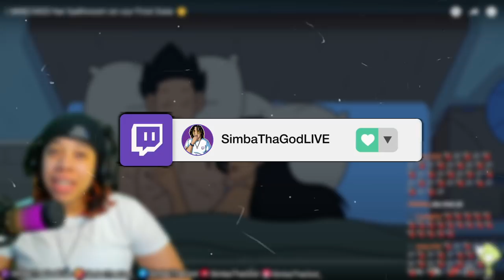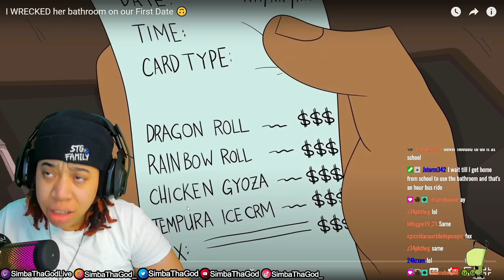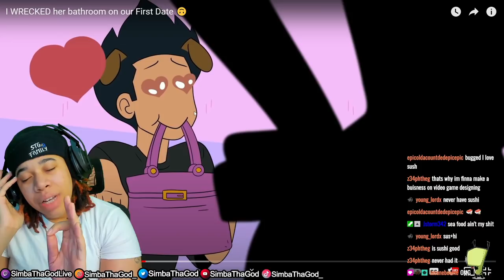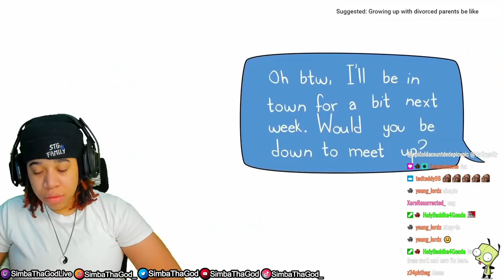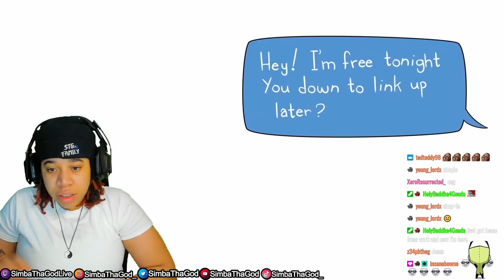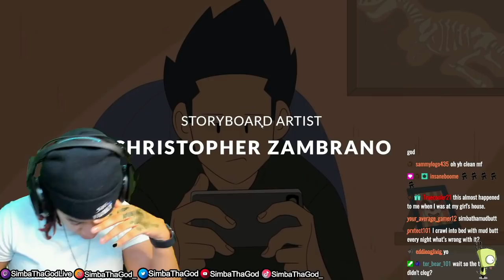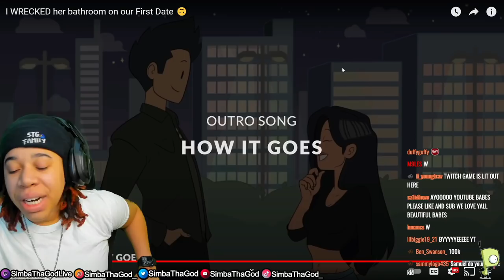Young Don The Sauce God - I WRECKED her bathroom on our First Date 🙃 | SimbaThaGod Reacts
🔥 Social Medias 🔥